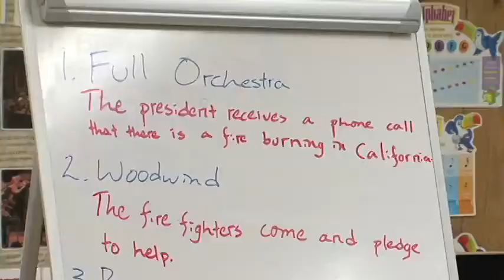HISD Current Events Crespo E S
HISD students from Crespo Elementary School deliver news about the Houston Symphony and BBVA Compass partnering to have a new music program at Crespo. Also, the HISD College Readiness department held their annual Texas College Night event at the U of H campus.